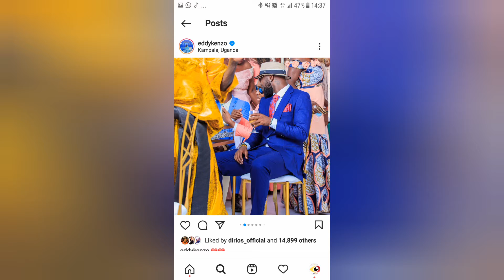Nkucekelemu by Eddy Kenzo ft Azawi